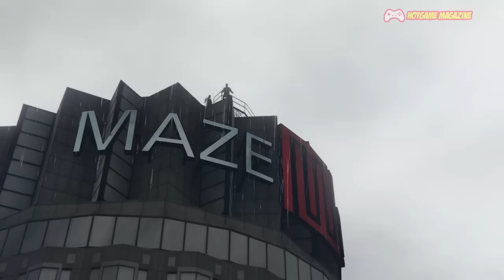CURI JET TEMPUR MILITER CUMA BUAT NAIK GEDUNG | TARGETED RISK - DOM MISSION S&F | GTA 5 PC